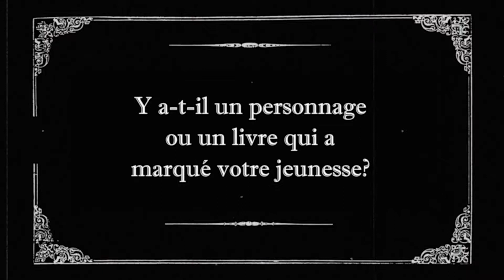Visite au Salon du livre 2013 - 3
Une visite au Salon du livre 2013 a permis de rencontrer des auteurs et les lecteurs et d'en apprendre plus sur leurs habitudes d'écriture et de lecture.